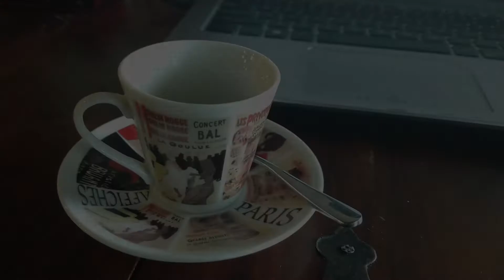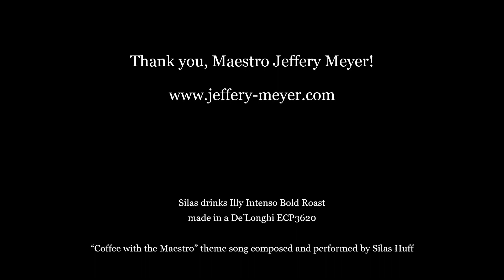Episode 16: Jeffery Meyer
Music Director, St. Petersburg Philharmonic
Director of Orchestras, Arizona State University